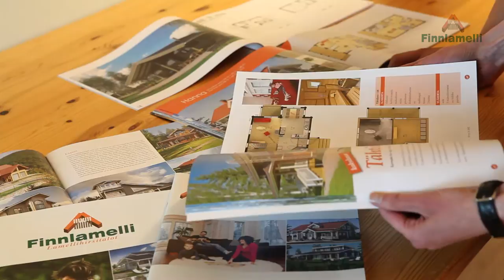Finnlamellin tarina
Finnlamellin juuret ovat vahvasti alajärveläisessä hirsitaloperinteessä -- lamellihirsien teollinen valmistus alkoi ensimmäisenä Suomessa Alajärvellä lähes kolme vuosikymmentä sitten. Sama ammattitaito, aktiivinen tuotekehitys ja alan huipputekniikka pitävät Finnlamellin hirsitalot edelleen kehityksen kärjessä.